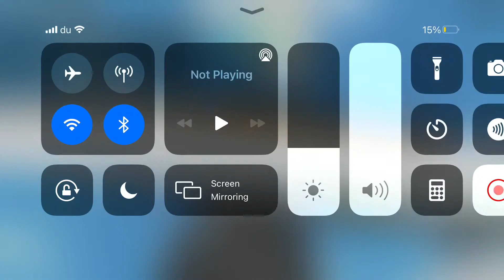Roblox JSJDJFEMZmzndmxmcBobux MEME